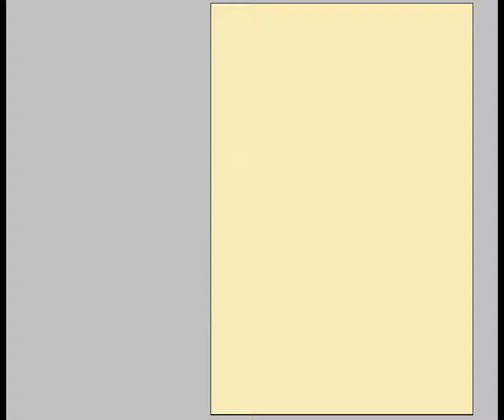Цветокоррекция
Цветокоррекция фото